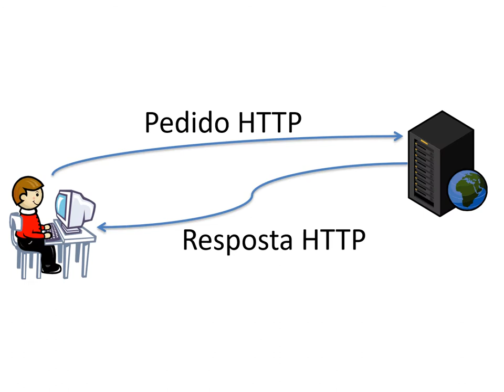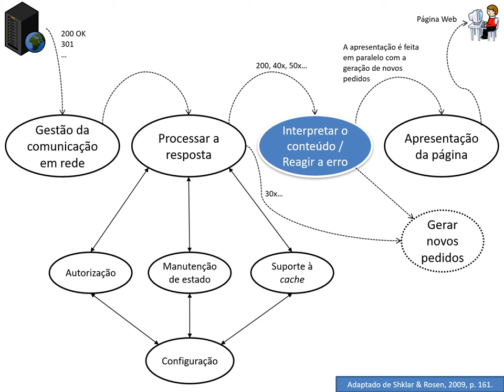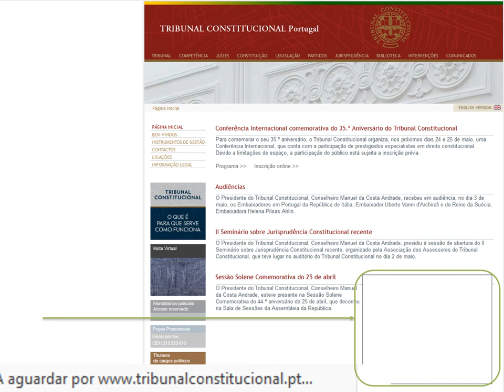Funcionamento dos clientes HTTP: sequência de receção de uma resposta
Diaporama de resumo do processo de receção de uma resposta HTTP num cliente HTTP (por ex., um navegador da Web).